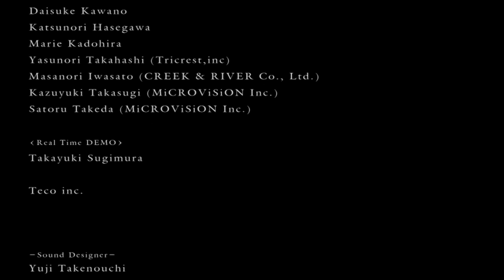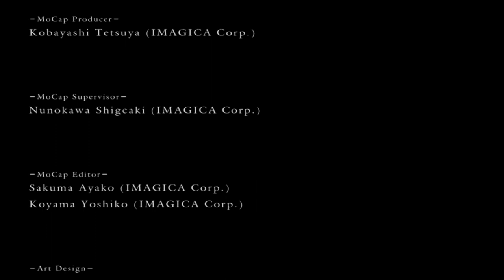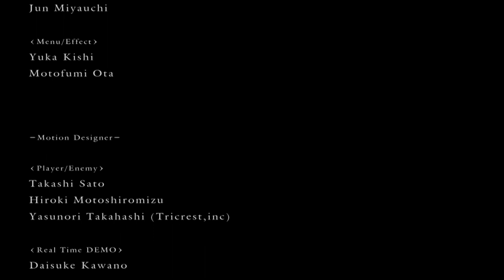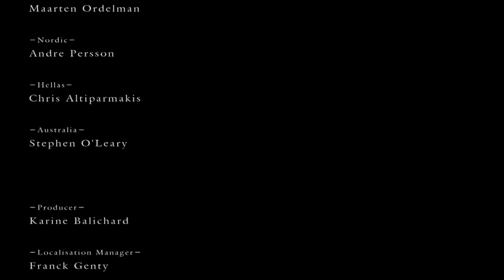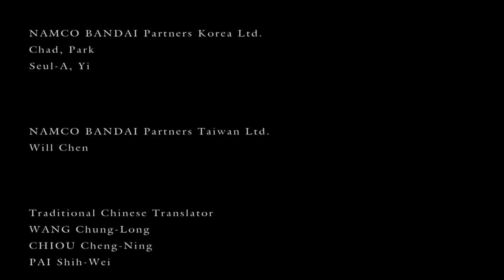Best Friends Play Dark Souls (Part 76 Final)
CHAPTER LXXVI FINAL